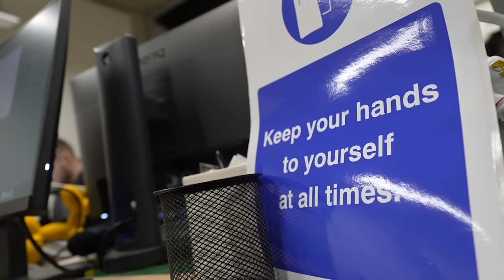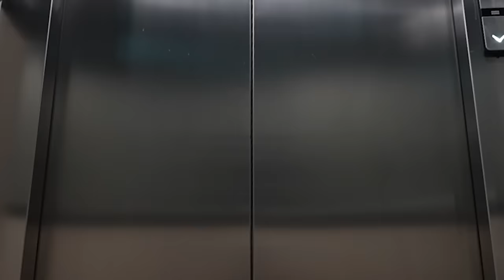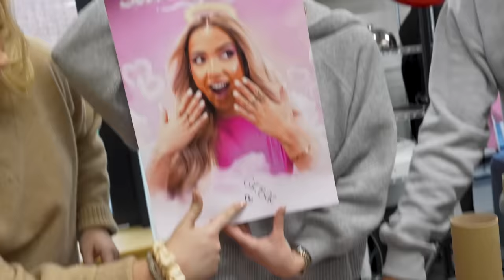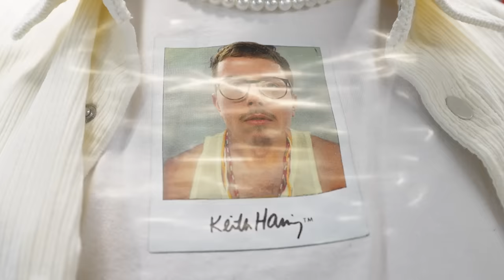How We Dealt With Tom Garratt's PR Nightmare... - Ep.13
Welcome to The Fellas Studios - the home of the best podcasts in the world! See what we do

🎥 THIS EPISODE
We have to deal with Tom Garratt's pretty major PR nightmare  - and actually managed to turn it into an advantage for Pitch Side! Plus, Elliot engineers an office-wide logistics operation, our first Employee of the Month is revealed - and we launch our latest show... Dad v Girls After Hours!!!